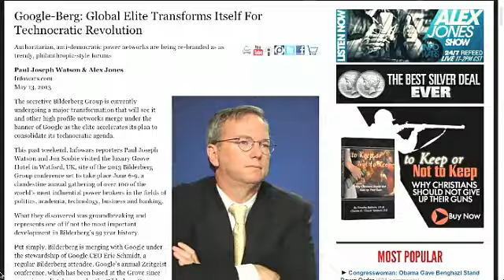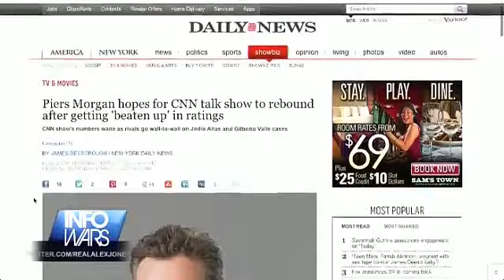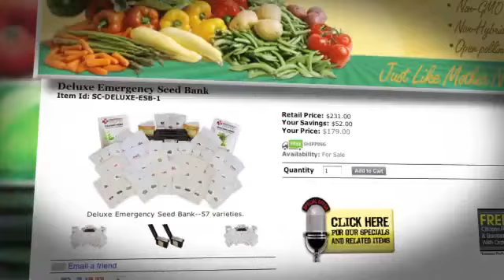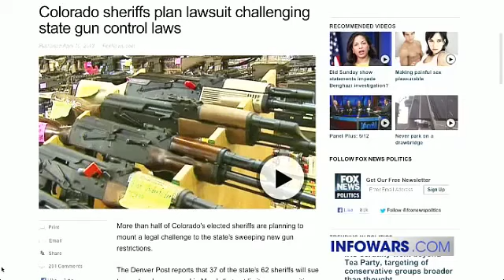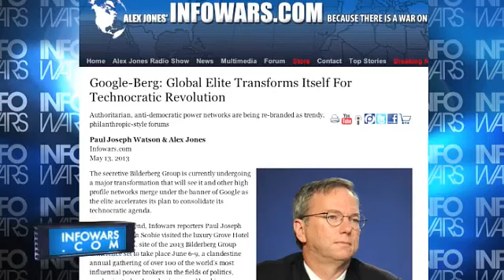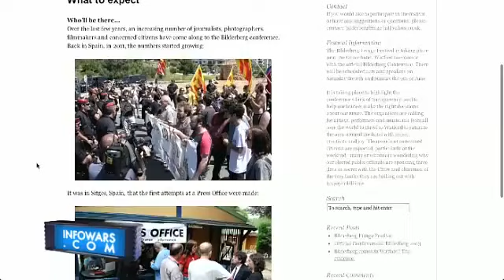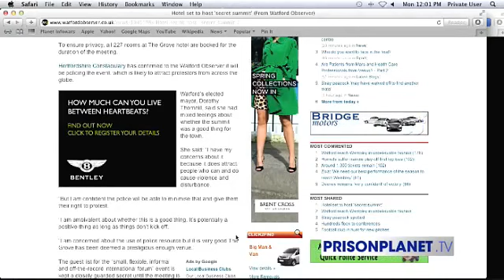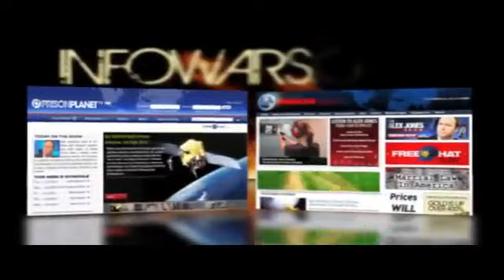Google's Technocratic Revolution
The secretive Bilderberg Group is currently undergoing a major transformation that will see it and other high profile networks merge under the banner of Google as the elite accelerates its plan to consolidate its technocratic agenda.